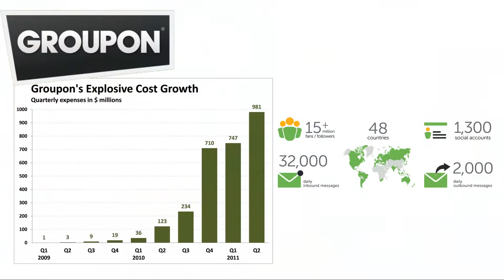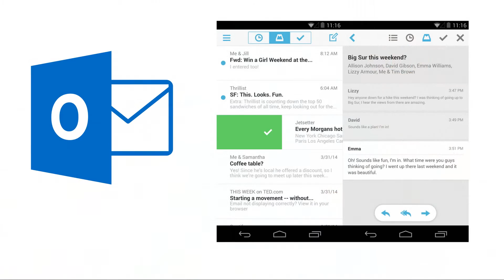Phone app boost your daily work activity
google maps,  google translate, amazon, flipkart, spandeal, google wallet, groupon, pinterest, flipboard, google play newsstand, firefox, opera, dropbox, swiftkey, adobe pdf reader, microsoft office, outlook, avast antivirus